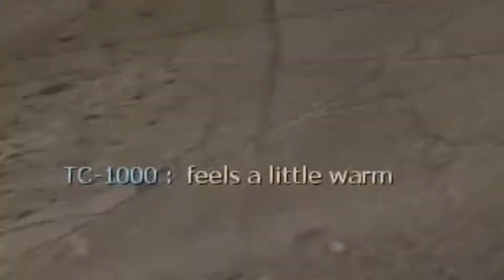feels a little warm